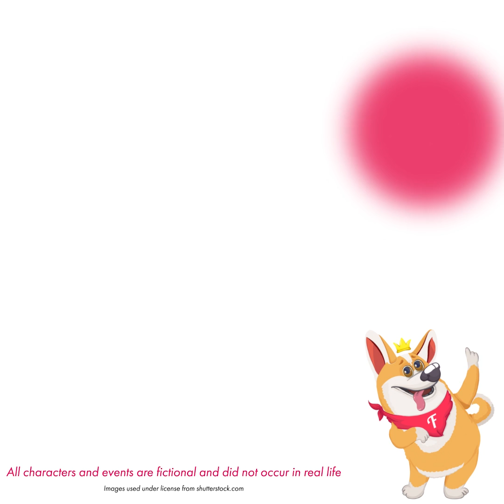I wanted my mom gone because she was bugging me | Short film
If you like animated movies 🎥 about the relationships between parents 👫 and their children 👦 👧, then this animated story is for you. It’s important to give support to parents because you never know how long they will be in your life. The parent-child relationship can have its challenges but loving family 👪 is a gift we should cherish.
This animated story shows why you should always listen 👂 to your parents and respond to their cry for help. If you have any relationship advice that can straighten the connection between family members, please share it in the comments. If you liked this animation short film, don’t forget to give it a thumbs-up 👍.

Watch 👀 more:
I nearly took my mother’s life because I didn't care | Short film
Fabiosa Animated is a unique place in the digital 💻 world. Our channel is focused on true story animations: people from around the globe 🌎 share their most honest tales and we transform them into animations. True stories are turned into fantastic animated stories by Fabiosa. You will find inspiring and touching short animation films 🎥 and cartoons on our channel. Fabiosa videos are aimed at helping people 🤝 by teaching valuable lessons with the aid of animations based on what actually happened to others.
Fabiosa Animated works to create a better world 🤗 filled with kindness and compassion. A simple animated short film can open someone’s eyes 👀 on their mistakes and help them become better. Just check out at least one animation short film 🍿 by Fabiosa and you’ll be hooked.

Music🎵: Daniel Kaede - Lost Tales of Catalonia

We care about your opinion so please give us your feedback in the comments and let us know which animated stories you like best. We work for your entertainment 😀! ⠀